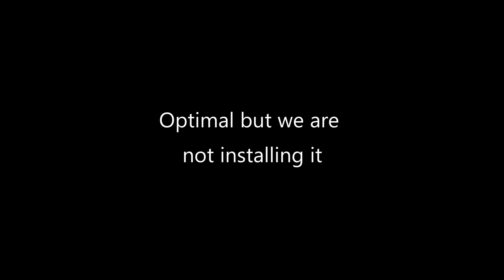Forza Horizon 5 - The Ultimate 4 Rotor Mazda RX-7 FD3S (S1-Class)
Mazda RX-7 FD3S powered by 4 spinning Doritos 787B engine in S1-Class. Truly the ultimate Rotary.
A couple of you requested the tune from the last rammer video so here it is. However, don't expect much as the car is meant for A-Class.

Tune by Grandma Driving
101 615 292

Timeline:
0:04 - V8 vs 4 Rotor
0:19 - Granjas De Tapalpa
3:44 - Copper Canyon Sprint
6:31 - Los Jardines Circuit
9:20 - Dunas Blancas Sprint

Mazda RX-7 FD3S S1-Class performance review:
V8 Swap will make the car significantly better by allowing more handling upgrades and power. 4 Rotor is one of the worst engines in the game.

As mentioned earlier, don't expect much. The RX-7 belongs to A-Class as its S1-Class performance is pretty average at best.